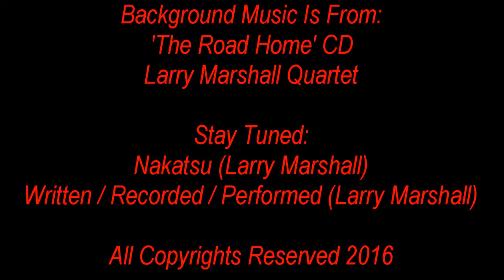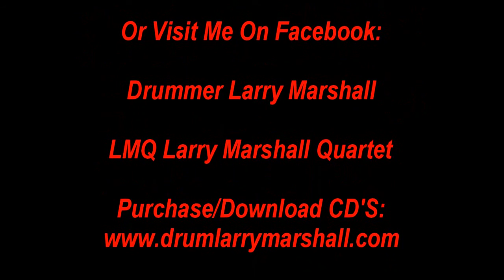Drum Tip Series Introduction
The monthly series, starting November 1st 2016, will be called 'Drum Tips.' This is the introduction video explaining the series and also an excerpt from the song Nakatsu (Larry Marshall).